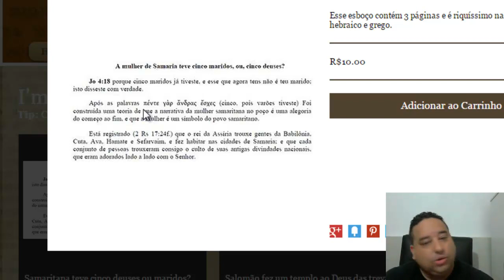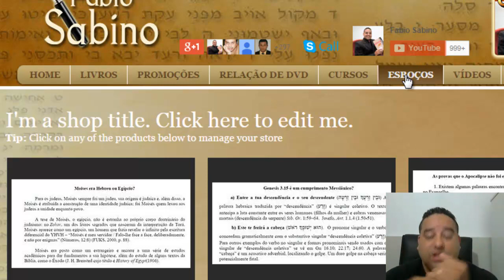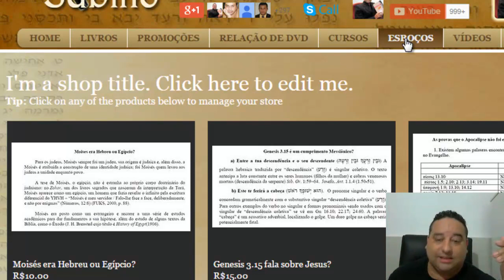Adquira os esboços do professor Fabio Sabino!